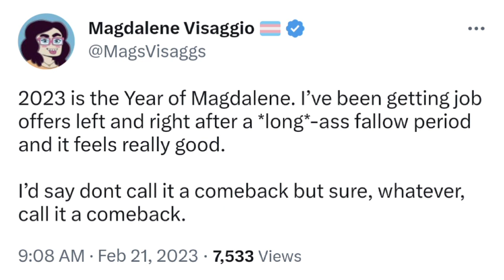2023 IS THE YEAR OF MAGDALENE- Sure, Whatever, Call It A Comeback